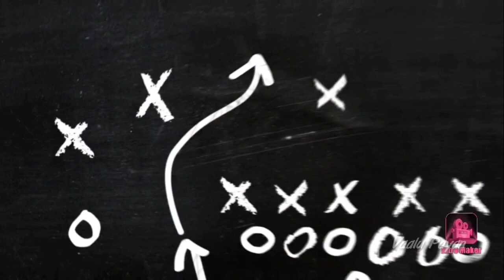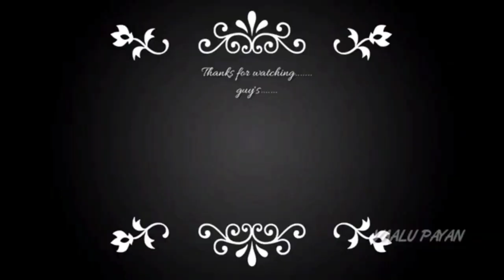kuttys attracity// kids entertainment//வாலு பையன் சேட்டைகள்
we happy to share the vlogs to my son what's doing daily work atrocities. to you please watch and comment...

vaalu payan
vaalu payan volgs
வாலு பையன் சேட்டைகள்